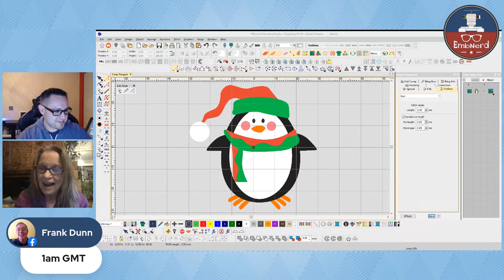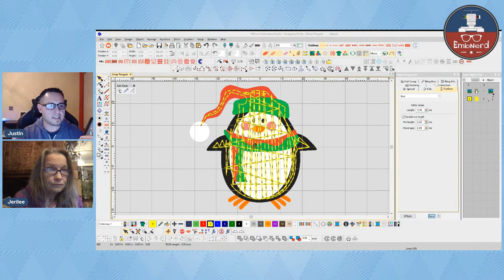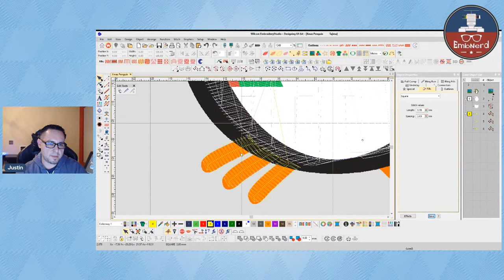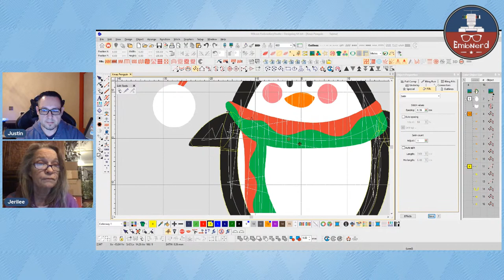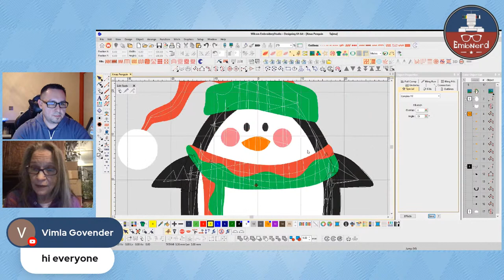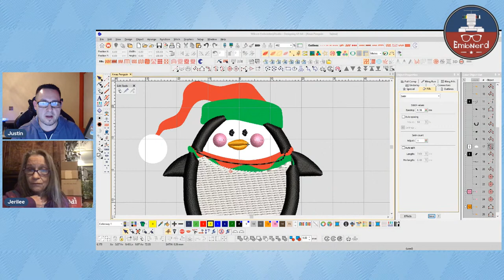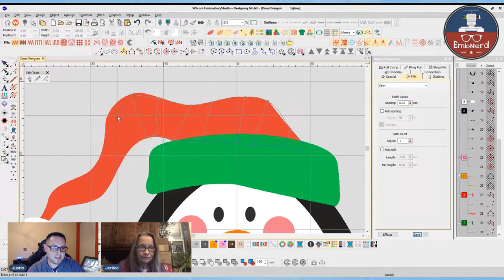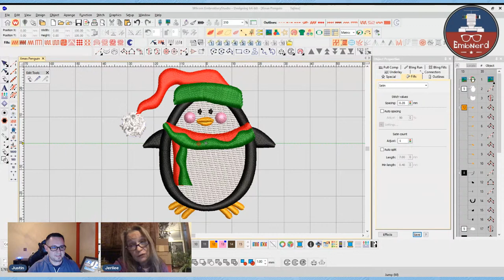The Needle Bar: Digitizing For Hats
Join the Nerds as we discuss some techniques on digitizing a design for hats while we explore a fun Christmas design!